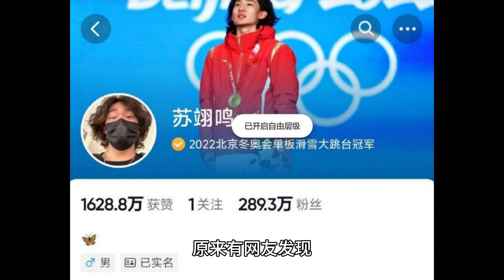苏翊鸣朱易登热搜第一！多少人盯着两人分手？网友：小两口很正常